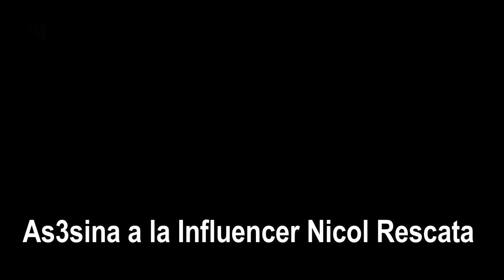Asi MURIO la INFLUENCER Nicol Rescata DETALLES As3sinan a influencer Nicol Rescata en Yaguachi hoy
Encuentra el cuerpo sin vida de la reconocida influencer nicol rescata con varios impactos de bala ¿qué fue lo que pasó? ¿Cómo se dio este lamentable hecho? pues pasemos a conocer todo lo que se sabe hasta el momento de esta lamentable noticia.